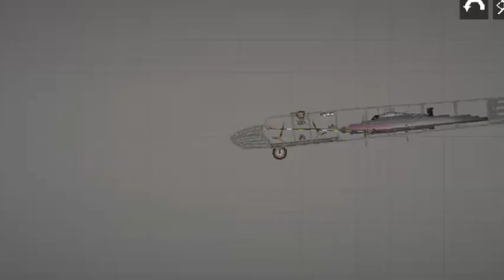melon empire taking over France and Norway | melon playground